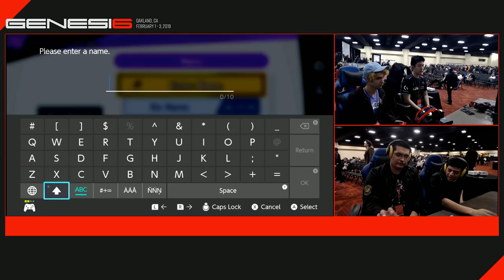Genesis 6 - Magister(Incineroar) vs Foda(Palutena) Winners - Smash Ultimate